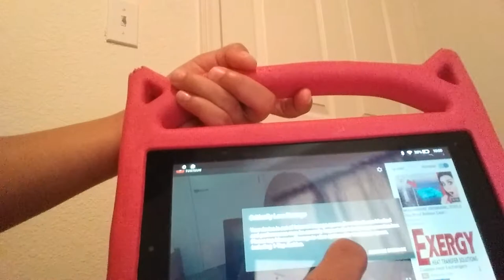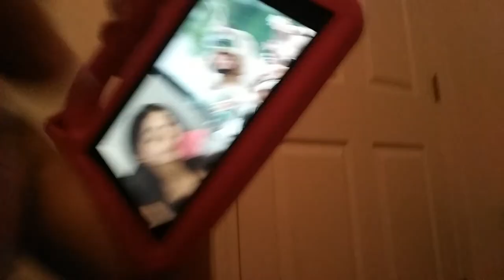September 6, 2020